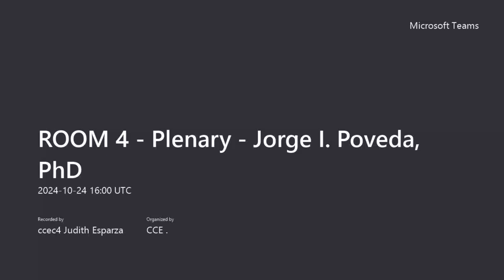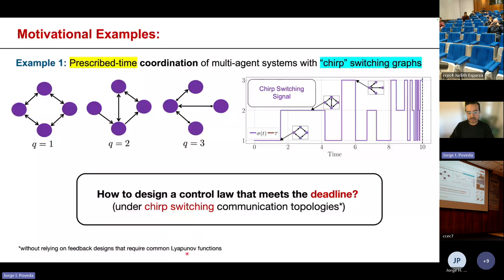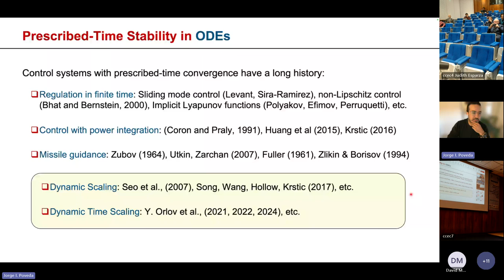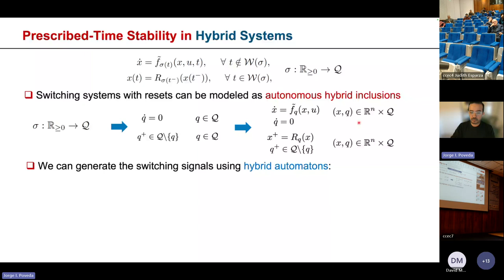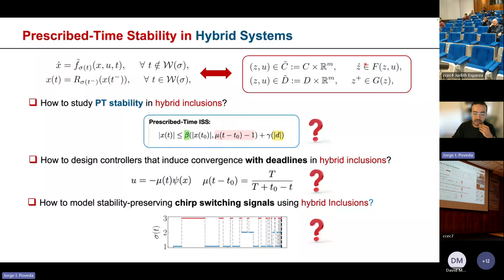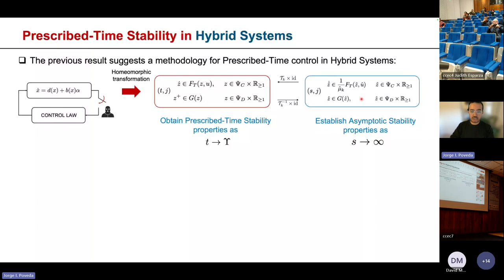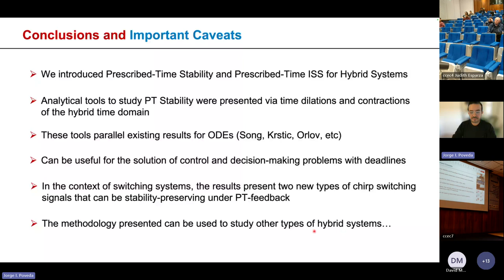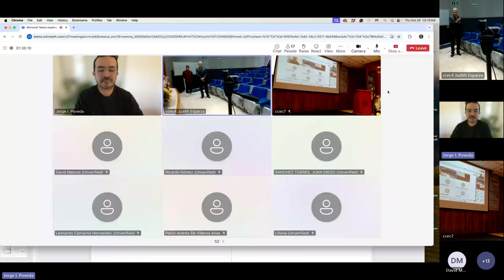ROOM 4 Plenary Jorge I Poveda PhD